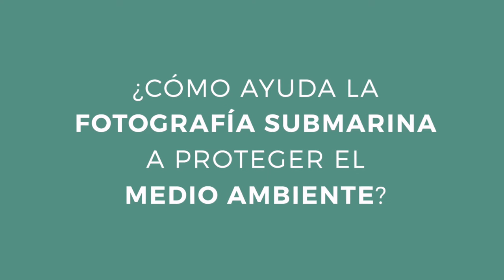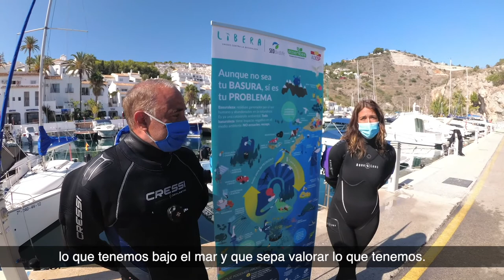VALORAR LO QUE TENEMOS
Rafa Fernández y Montse Vega, oro en el Campeonato de España de Imagen Submarina Nafosub 2020 en la categoría ‘Angular con modelo’ y ecoembajadores del ProyectoLIBERA, dan su testimonio en favor de preservar la belleza del fondo de los mares y erradicar la basuraleza GreenSportFlag ADESP.